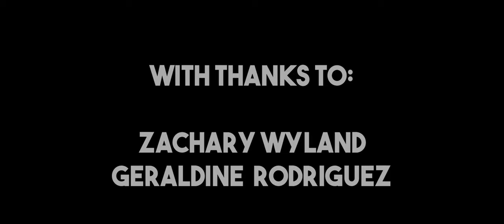Invictus | A short film by Joshua Pollard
An athlete struggles to find the motivation to reach his target in an event.

Written and Directed by Joshua Pollard,

Starring:
Runner - Sai Hosuru
Woman - Emily Houser

Secession Studios.

With thanks to:
Zachary Wyland,
Geraldine Rodriguez.